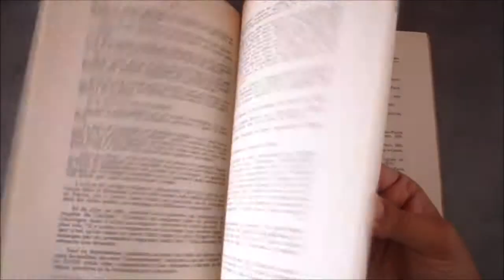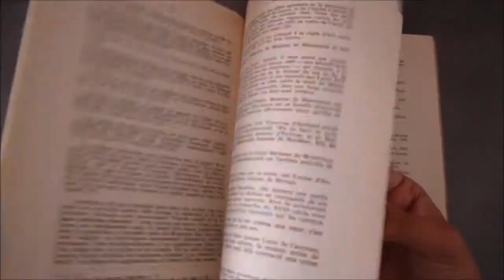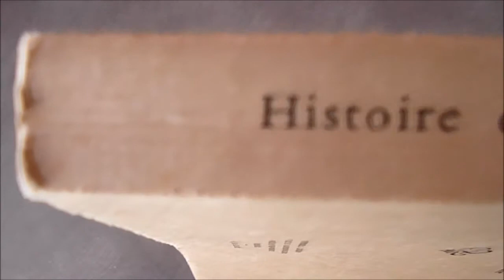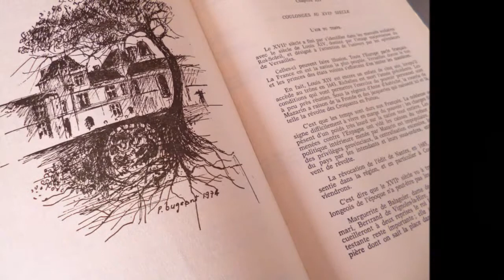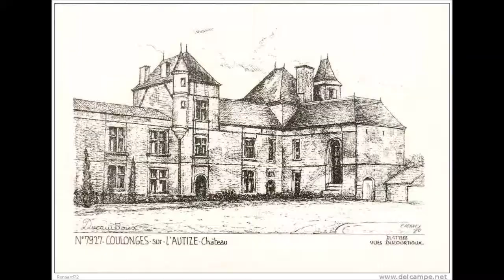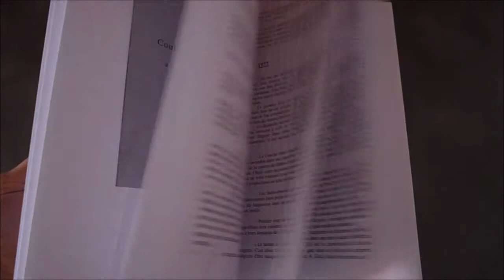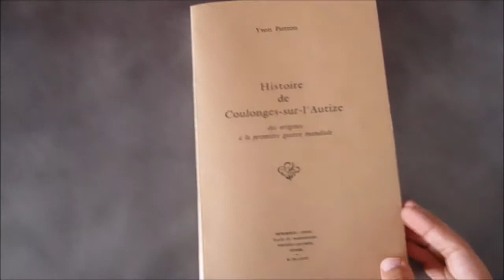Histoire de Coulonges sur l'Autize : il a 40 ans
Il y a 40 ans, le 4 juin 1974, a été achevé d'imprimer le livre "Histoire de Coulonges sur l'Autize, des origines à la première guerre mondiale", écrit par Yvon Pierron

Pour cette occasion, revenons sur cet événement et découvrons-en les coulisses :
Qu'est-ce que ce livre ?
D'où est venue l'idée ?
Comment a-t-il été écrit ? conçu ?
Qui était Yvon Pierron ?
Avec ce 40e anniversaire, faut-il rééditer le livre ou en écrire une suite ?

Bon visionnage !